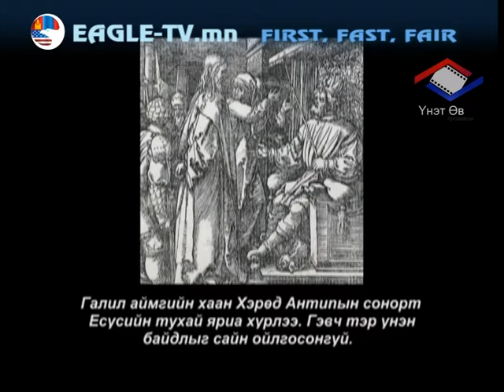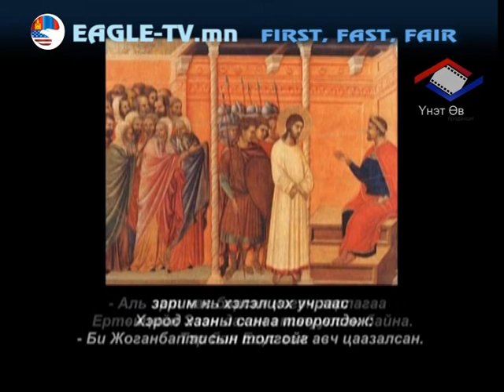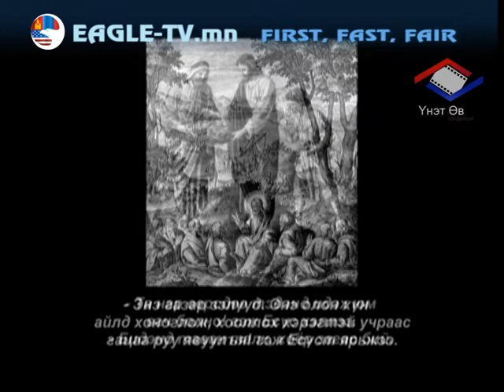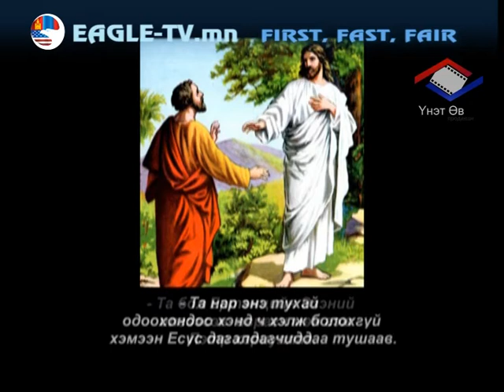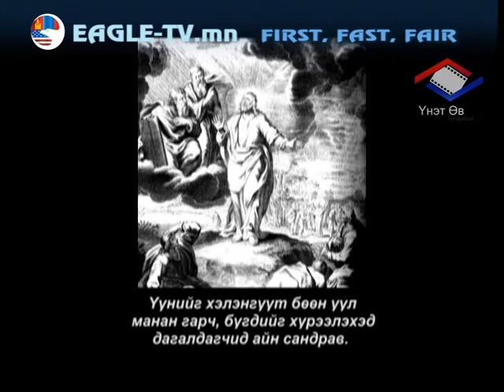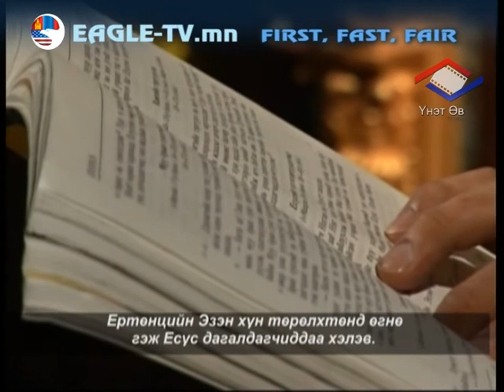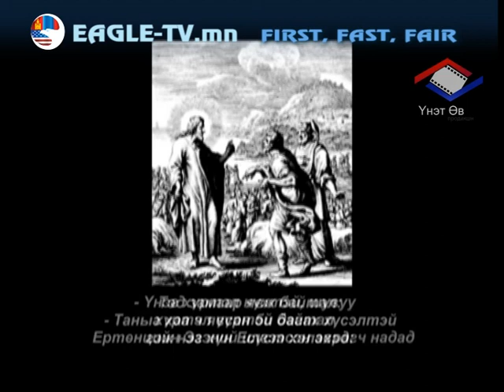luuh 09 buleg